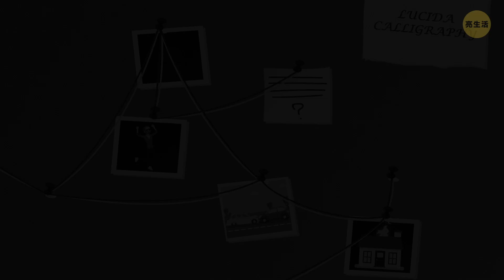你最愛的字型揭露你的真實性格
字型選擇可能揭露一個人的一切。沒錯，就像書寫一樣，自型選擇透露關於你的許多事！使用Helvetica的人不只是忠誠的朋友，而且解決麻煩也很在行。偏好Rockwell字型的人能同時玩鬧又認真，而且具有把不相容事物結合起來的天份。

如果你因為害怕失敗，什麼任務都要拖到最後一分鐘、絕不冒險或隨興行動、失去了很多朋友間的有趣時刻，你肯定用…別再爆雷啦！我們試著來闡述你最愛的字型透漏了你什麼吧。

時戳:
Papyrus 0:28

Helvetica 0:46

Lucida Calligraphy 1:08

Century Gothic 1:28

Futura 1:50

Rockwell 2:08

Impact 2:30

Franklin Gothic 2:57

Times New Roman 3:31

Arial 3:53

Garamond 4:16

Verdana 4:39

Courier 5:03

Curlz 5:25

Comic Sans 5:47

123 GO! Chinese

123 GO! Challenge Chinese

123 GO! Gold Chinese